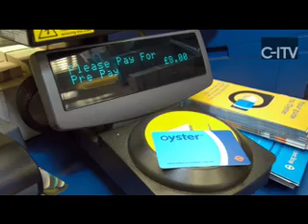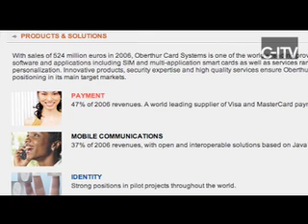The French Connection 1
Part1--A look at contactless implementation in both the UK and France -- Featuring Visa Europe